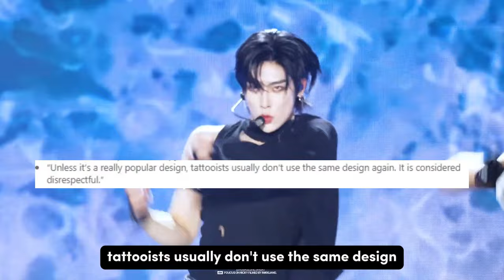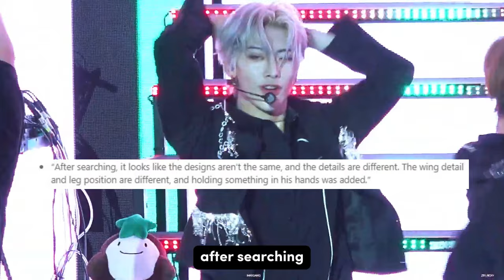K-Nets Divided On ZEROBASEONE Rickys Tattoo Being Similar To G-Dragon